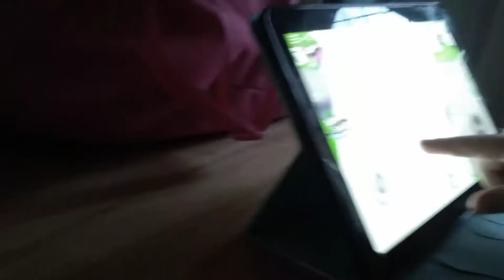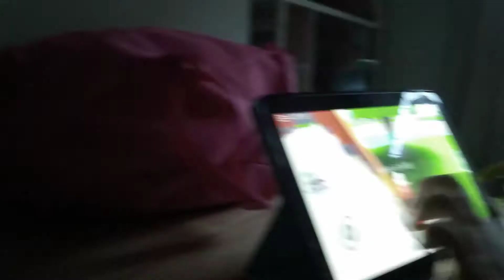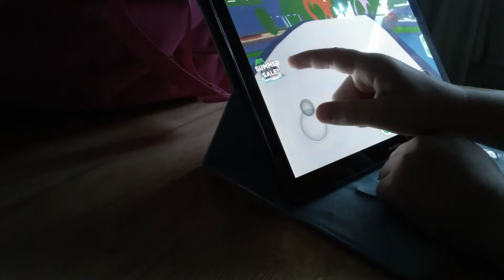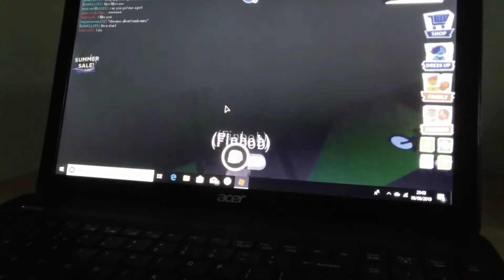One full day in my sisters tree house on roblox(So boring)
Rubbish treehouse